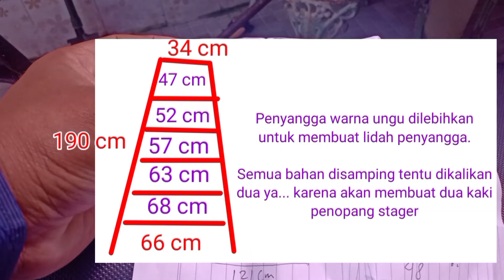Membuat Tangga Stager Bongkar Pasang / Knockdown dari Kanal C Baja Ringan - Link Pembelian Bahan